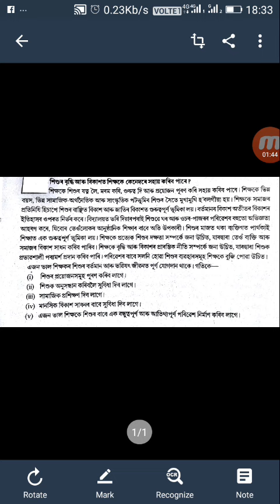nios deled 506 important video lecture assamese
nios deled 506 video lecture 02 ASSAMESE